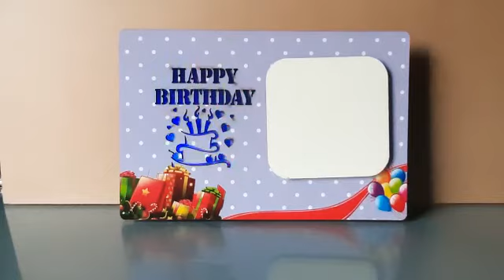Sublimation blank LED photo